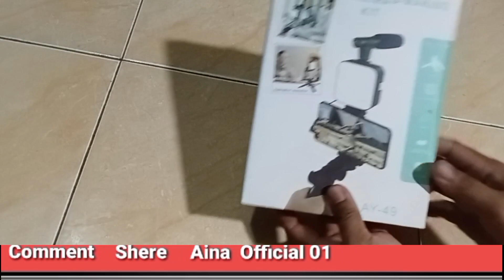Alat Vlog Pakai Hp Buat Creator Pemula.//Supaya Vidio Jadi Lebih Bagus..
Halo Temen-Temen Dividio Kali ini Saya Akan Ngasih Tau Alat Untuk Vlog Pakai Hp
alat ini Bisa Untuk Membantu Kita bikin Vidio Lebih Mudah Dan Murah dan Simpel Cocok Buat yg Mau Jadi Youtuber Pemula..Bagi yg Masih Berjuang Didunia Youtuber Semangan yah Jangan Patah Semangat .Semoga Berhasil Dan Sukses 🤲